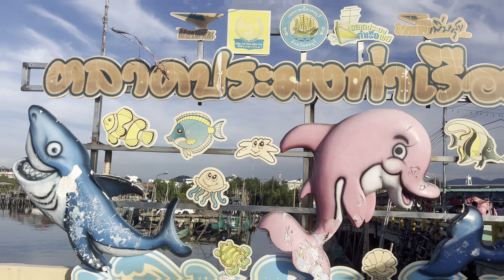ตลาดที่เต็มไปด้วยอาหารทะเลสดๆ อร่อยๆ ตรงจากชาวเล ประมง พื้นเมืองชลบุรี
สวัสดีเพื่อนๆ ผมตั้ม ทำมาหาเที่ยว ยูทูปเบอร์ น้องใหม่ฝากเนื้อ ฝากตัว ฝากติดตาม หน่อยนะครับ วันนี้ผมจะพาไปเที่ยว ชิมอาหารทะเลสดๆ จากพ่อค้า แม่ค้า ชาวเล ที่ตลาดประมงท่าเรือพลี อาหารทะเลเยอะมาๆ สดๆ ใหม่ๆ กินท่ามกลางทะเล สดๆที่ท่าเรือพลี ที่ชาวประมงจับปลาแล้วนพขึ้นมาจำหน่ายตรงนี้เลย วิวสวย บรรยากาศทะเล ยามเย็น ชมพระอาทิตย์ตก ชมวิถีชีวิตชาวเล อุดหนุน ชาวเล จัวหวัด ชลบุรี มาเที่ยวกันเยอะๆ น๊าาท ||ทำมาหาเที่ยว

Google Map
ตลาดประมงท่าเรือพลี
เวบาทำการ: เปิดเฉพาะวันเสาร์
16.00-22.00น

เกี่ยวกับตลาดประมงท่าเรือพลี

ตลาดประมงท่าเรือพลี เดิมทีเดียว คือ ท่าเรือพลี ซึ่งในอดีตเป็นท่าเทียบเรือที่สำคัญของจังหวัดชลบุรี มีชาวประมง รวมทั้งเรือสินค้า เรือสำเภาขนส่งขนาดใหญ่มาจอดเทียบท่า เพื่อขนถ่ายสินค้า แต่ปัจจุบันได้เปลี่ยนมาเป็นท่าเรือประมง โดยมีชาวประมงจับกุ้ง หอย ปู ปลามาขึ้นที่ท่าเรือดังกล่าว อีกทั้งเทศบาลเมืองชลบุรีได้ฟื้นฟู ตลาดประมงท่าเรือพลี เพื่อส่งเสริมการค้าอาหารทะเล กระตุ้นเศรษฐกิจชุมชน สร้างรายได้ให้กับประชาชนในชุมชนชาวเลให้เพิ่มมากขึ้น และพัฒนาตลาดประมงให้กลับมาเป็นตลาดอาหารทะเล ที่นิยมเหมือนในอดีตอีกครั้ง จึงจัดให้มีตลาดค้าอาหารทะเลสด อาหารทะเลแห้ง รวมถึงการออกร้านขายอาหารทุกวันเสาร์ เวลา 16.00 น. ถึง 22.00 น. ณ บริเวณท่าเทียบเรือปลายซอยท่าเรือพลี โดยมีอาหารทะเลสด ๆ ใหม่ ๆ มาวางขายเป็นจำนวนมาก